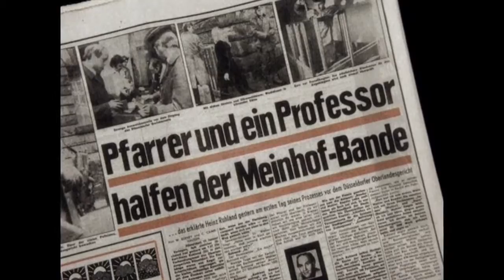Aus dem Abseits